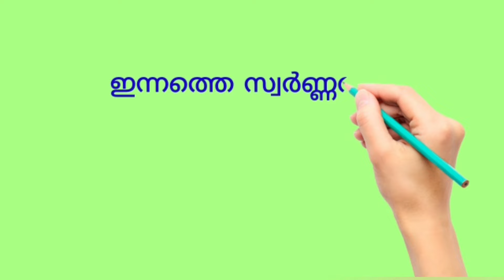സ്വർണവില ഉയരങ്ങളിലേക്ക് പറക്കുന്നു.വീണ്ടും വർധന#gold